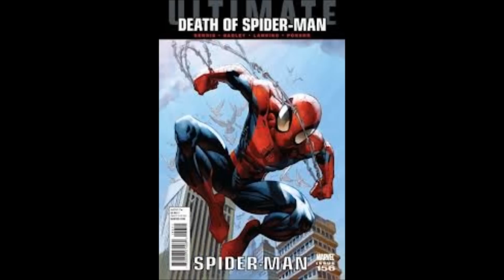The Death of Spiderman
A review on the death of spiderman story line.